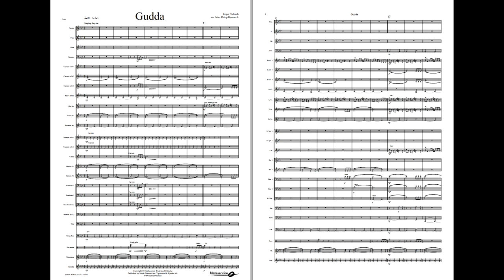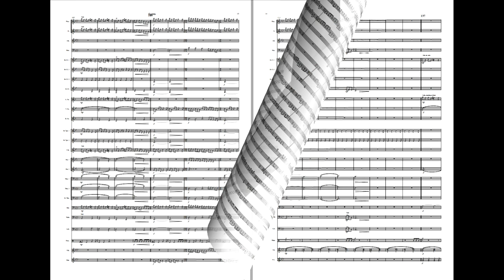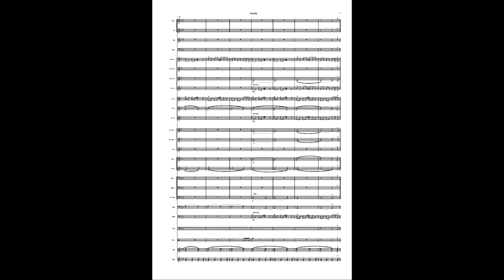Gudda - Roger Tallroth/arr: John Philip Hannevik. Available for Brass and Concert Band, Grade 4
“Väsen” (“commotion”, “fuss”, “ado”) is a Swedish acoustic band consisting of three outstanding instrumentalists playing viola, 12-string guitar and nyckelharpa (“key-harp”). They have been touring together since 1989.
The song “Gudda” is from a CD they released in 2017, and it is composed by guitar-player Roger Tallroth. The title refers to the song being (originally) in G-major and in “udda” (Swedish for “odd”) time-signatures.

Please, maintain a singing, legato style throughout.